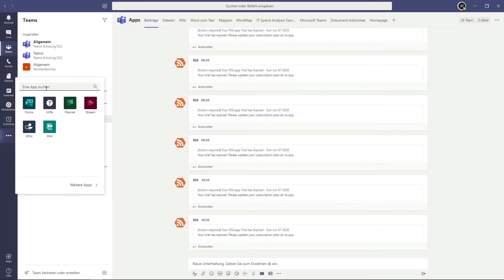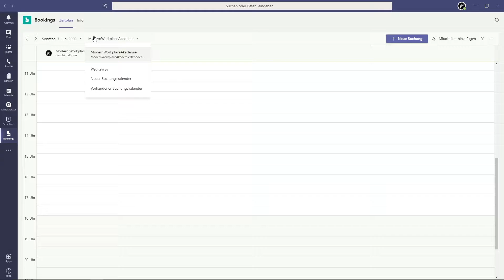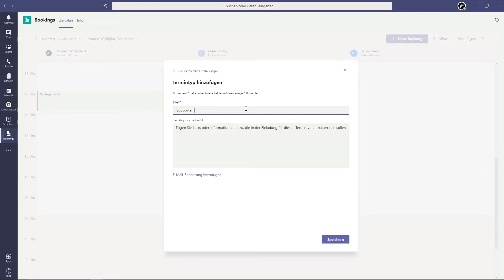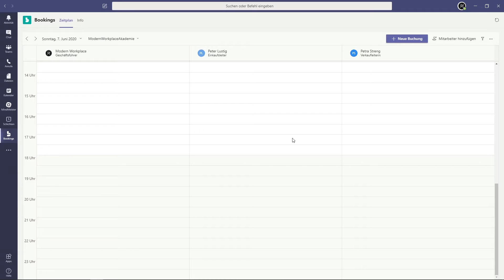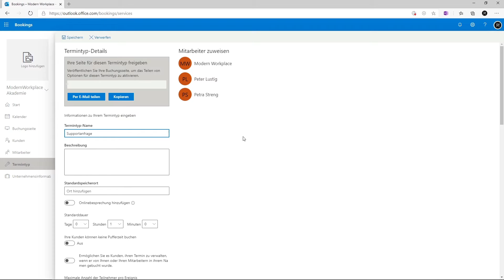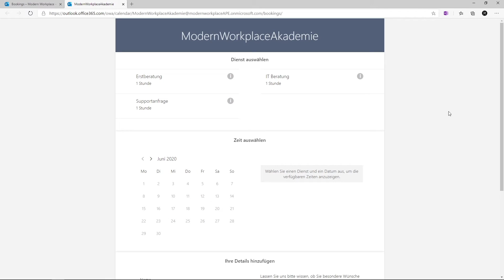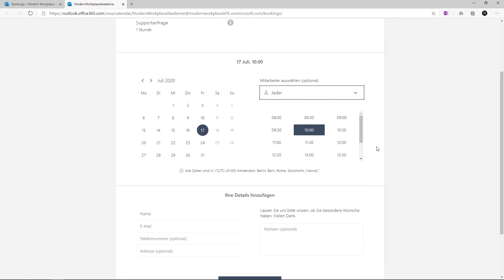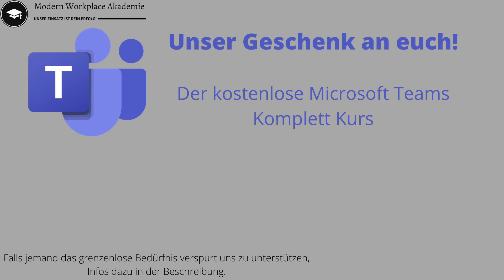MS Teams Schulung - Bookings App in Microsoft Teams nutzen | 7.17 Teams Schulung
Bookings ist eine eigenständige Applikation, die sich jedoch auch in Microsoft Teams nutzen lässt. Hier lassen sich viele Dinge einstellen und nutzen. Für einige Einstellungen muss jedoch auch auf die Web Applikation gewechselt werden.

▬ Unterstützung ▬▬▬▬▬▬▬▬▬▬▬▬▬▬
Über den nachfolgenden Link kannst du uns in unserer Arbeit unterstützen, auch weiterhin regelmäßig neuen und kostenlosen Content zu veröffentlichen.